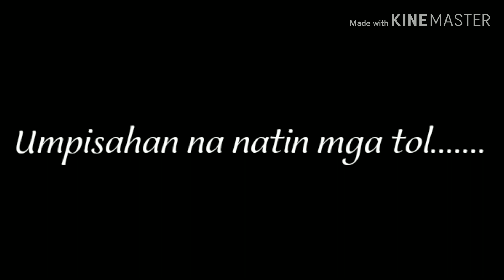Easy and healthy smoothie recipe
Healthy smoothie by lutung balen